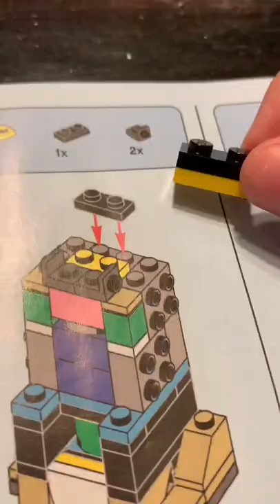Lego French bulldog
This is the Brick Headz French bulldog